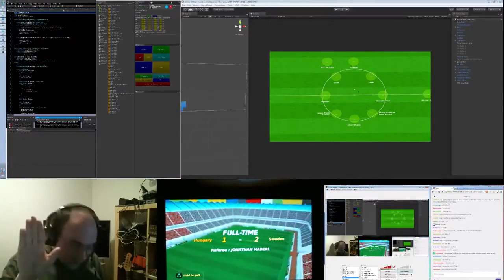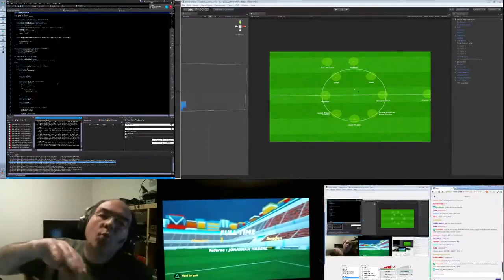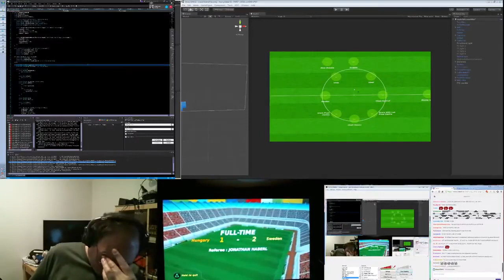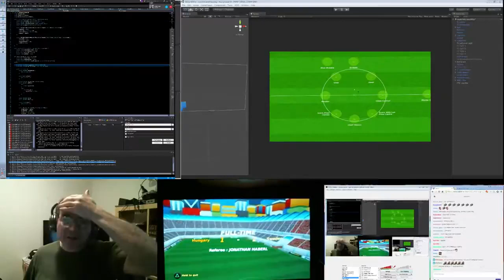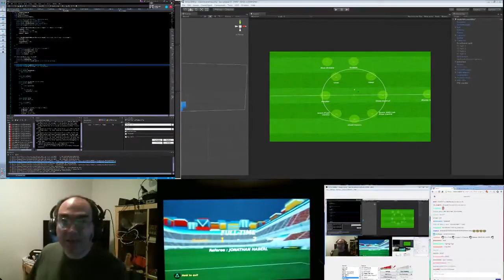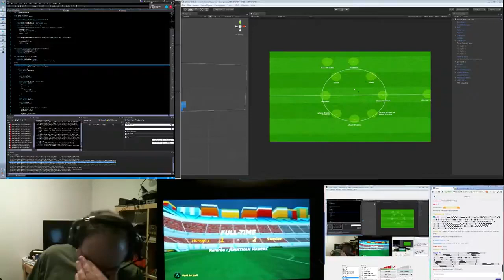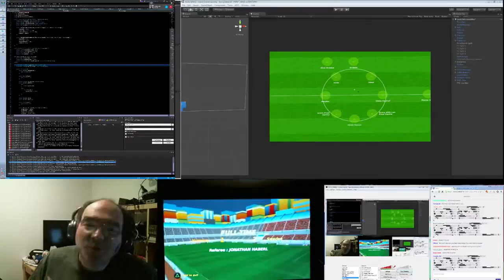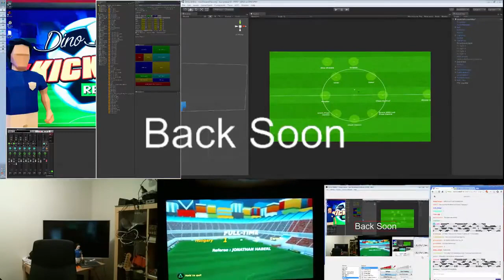Mister Metokur Talks with Dino the Game Developer [ 2016-01-12 ]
Notes: Enjoy! I'm trying to build an Archive with all of Jim's Videos and Streams. Allso the streams where Jim was a guest on.
By: Mister Metokur , Dino Dini
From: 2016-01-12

My Poast account:
poa.st/@Crt